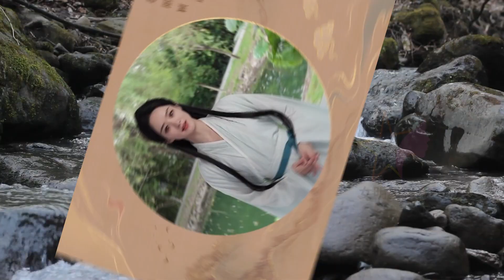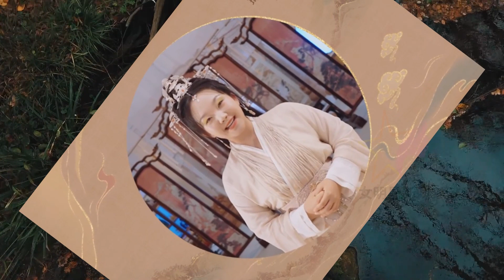【女明星9月10日】演节日祝福，林更新 赵丽颖 美美出镜 【女明星新闻】